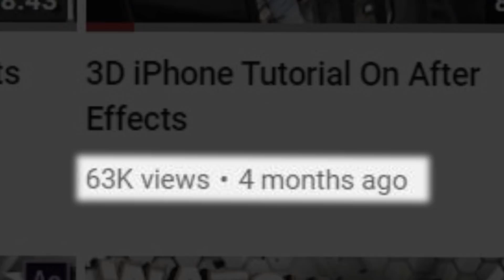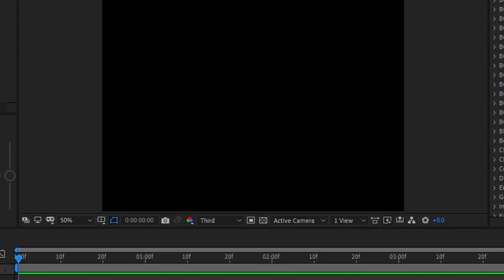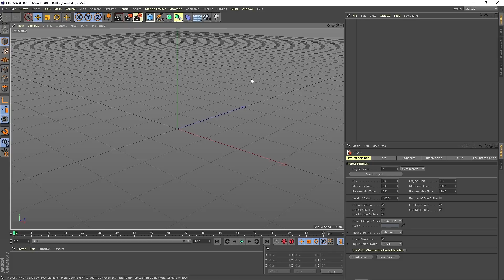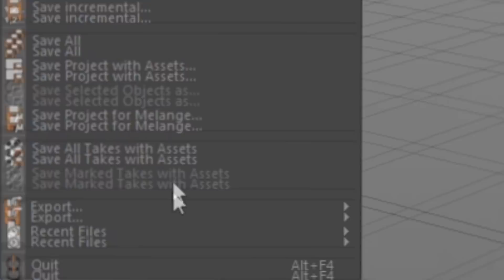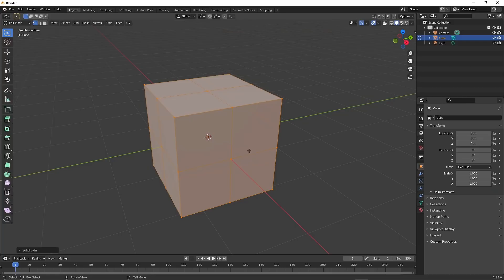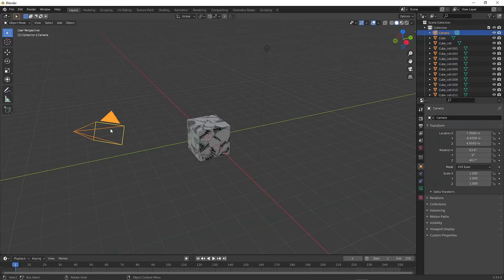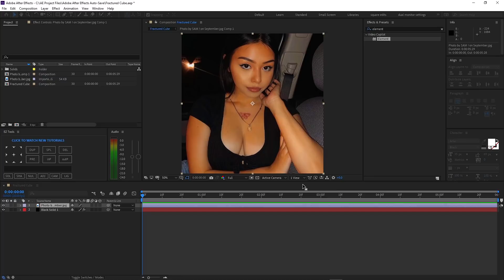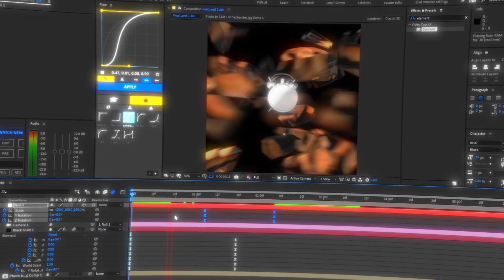How To Make A Cube Shatter In After Effects 3D Element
Hey so in this video i will show you how to make a cube shatter in after effects using 3D element.